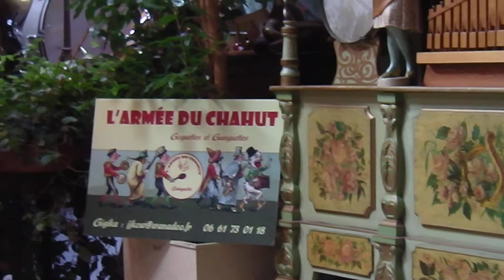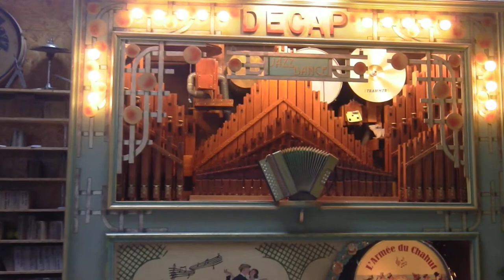Typewriter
Typewriter Leroy Anderson
L'Armée du Chahut : Orchestrion Decap 105 touches, musique mécanique, orgue barbarie Odin,27 touches, 42 touches, limonaire Fournier, commande midi, accordéon automatique Decap, guinguette, bal musette, danses de salon, orgue foire du Trône,